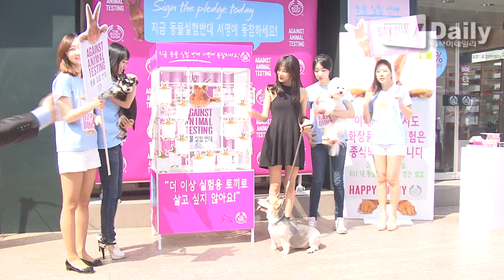[tvdaily] The Body Shop signature campaign opposing animal experiments ★Yoon Seunga★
[티브이데일리 박찬준 기자] 24일 오전 서울 서초동 더바디샵 강남점에서 배우 윤승아가 참석한 가운데 '동물실험반대 서명운동 켐피인' 행사가 열렸다.

이날 윤승아는 자신의 반려견 '부'와 함께 동물실험반대 서명 캠페인에 참석해 시민들에게 동참 메시지를 전달하는 등의 모습을 보였다.

윤승아는 "개인적으로 동물 보호에 관심이 많아 두 마리의 반려견을 입양했고 정기적인 동물보호 활동에 참여한다"며 "최근에 인간의 아름다움을 위해 희생되는 동물들이 많아져 이렇게 캠페인에 참석했다"며 참여소감을 전했다.

한편 이번 서명 캠페인은 동물실험에 대한 소비자들의 경각심을 일깨우기 위해 더바디샵 측에서 기획한 행사로 4월 24일부터 26일까지 3일동안 전국 더바디샵 매장에서 펼쳐진다.

[티브이데일리 영상 박찬준 기자 , m.tvdaily.co.kr ]